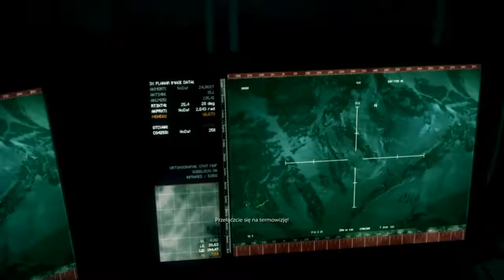★Medal of Honor - Part 10★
After Airborne, EA decided to make a reboot of this franchise and do the modern setting, in a similar vein to Call of Duty and Battlefield. First game after said reboot takes place in Afghanistan, during and taking inspiration from Operation Anaconda, so expect a lot of mountain fighting. As always, sit back, relax and enjoy!

Medal of Honor is a first-person shooter video game developed by Danger Close Games and EA DICE and published by Electronic Arts.